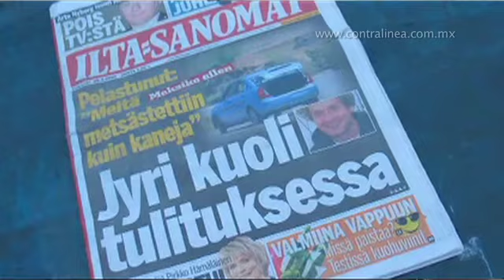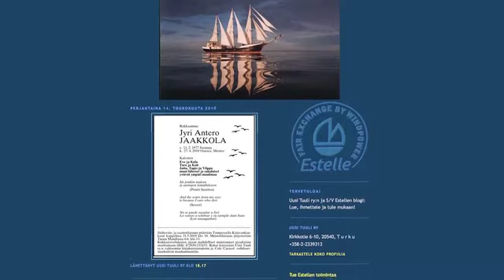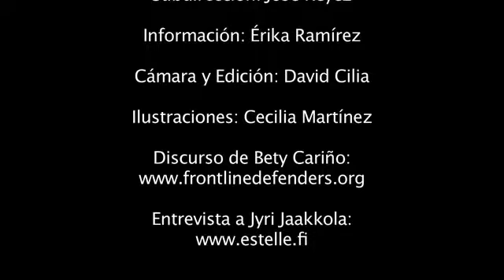Jyri Jakkola y Bety Cariño crimen impune 2/2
Jyri Jakkola y Bety Cariño